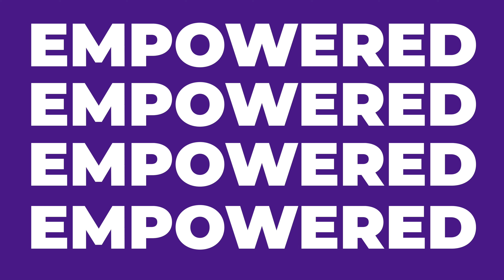2025 USANA Live Empowering U Regional Convention